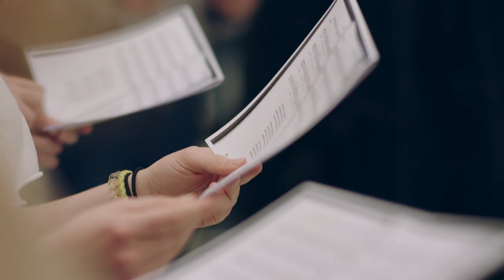citizens of the world: Copenhagen (trailer)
In November 2018 we opened our doors and lit up our windows with 32 portraits of local residents. Now you’ve seen their faces, it’s time to hear their stories. Forget the clichés; come and meet the real citizens of Copenhagen on the citizenM channel.